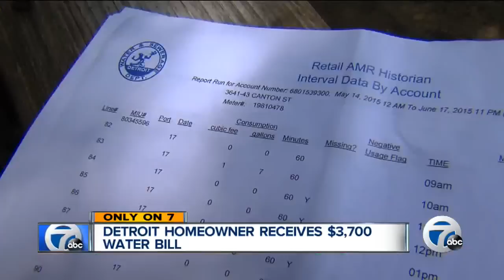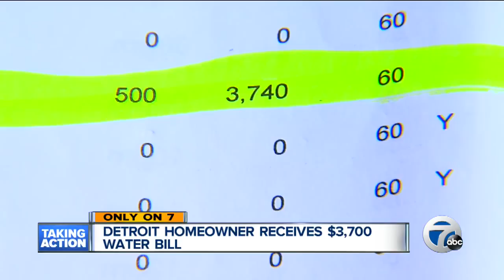Detroit homeowner receives $3,700 water bill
A Detroit homeowner was shocked when he opened his mail to a $3,700 water bill from Detroit.